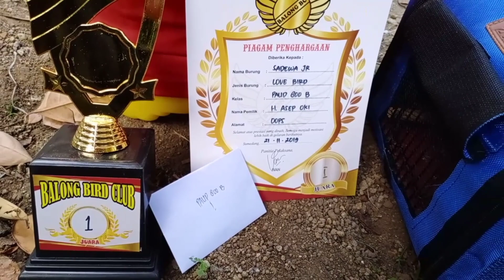Test Amunisi Baru Brew... Sadewa Jr is back🥇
Pindah haluan heula brew😁.